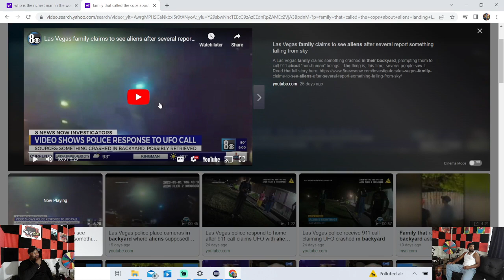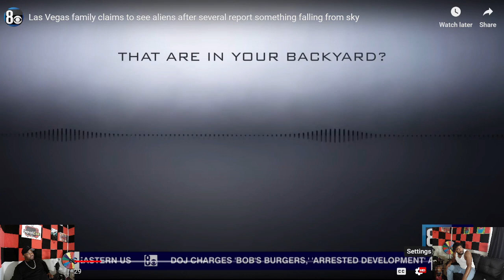Vernon White On Aliens, Conspiracies, Politics and His Relationship W/ Older Woman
My Friend Vernon White Talk about Conspiracies, Aliens, Politcs & much More

00:00 Intro
00:10 Vernon Talks About how he met Chucky
01:28 How was the drive from Seattle to California
02:30 Vernon Tells us about his Wife & how they met
05:25 How it's like dating an older woman
07:50 What are the ups and downs of dating an older woman?
10:05 When is Vernon Getting married
12:38 Chucky & Vernon talk Was 911 an inside Job?
14:37 Chucky & Vernon talk The war on drugs
18:56 They want us to eat insect based foods
19:56 Was the moon landing faked?
22:30 Are Aliens Real or fake?
23:52 Family That seen Aliens in Las Vegas went Missing?
29:45 Vernon & Chucky Talk about South park & other shows
32:22 Vernon & Chucky Talk about the Titanic Submarine
38:34 Who Will win in 2024 Election
42:30 Rich family's dont have to send their kids to war
48:55 If given 3 wishes what would Vernon wish for?
52:09 Outro

SQUADCAST TV is a podcast that is all inclusive, we talk about literally everything, including politics, sports,gaming, interviews, etc. Better quality shows will come with time. I really appreciate you watching.Thank you!